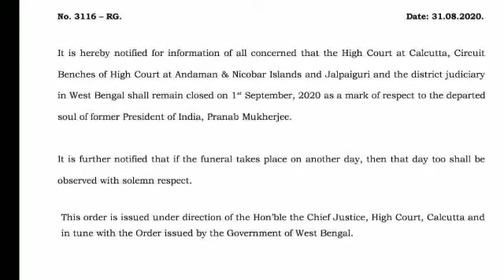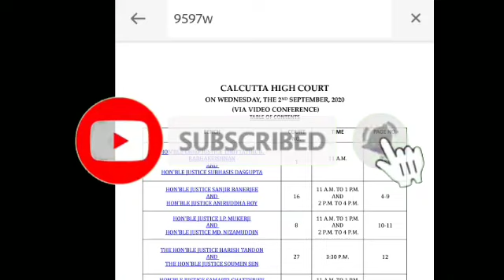Upper Primary Latest Update Today 01/09/2020|আজ হচ্ছেনা আপার প্রাইমারি মামলার শুনানি|কবে হবে শুনানি?